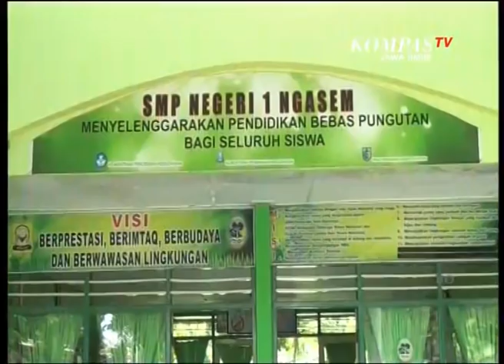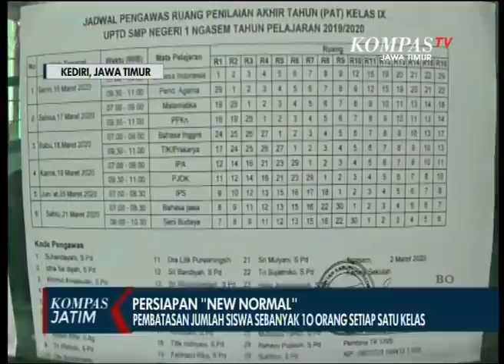Dinas Pendidikan Kabupaten Kediri Mempersiapkan New Normal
Kediri, KompasTV Jawa Timur. - Untuk mempersiapkan Normal Baru atau New Normal, Dinas Pendidikan Kabupaten Kediri mencanangkan agar para siswa SMP dapat bersekolah setiap satu minggu sekali.

Selain menerapkan protokol kesehatan, nantinya setiap kelas hanya akan di isi sebanyak 10 siswa secara bergantian setiap harinya.